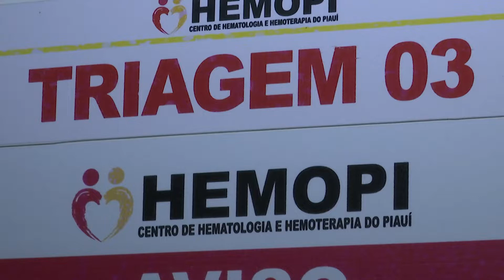Hemopi: Estoque de sangue abaixo devido aumento da demanda nos hospitais públicos e privados